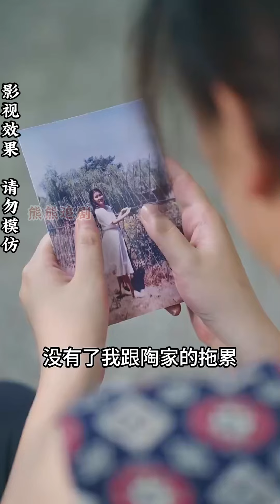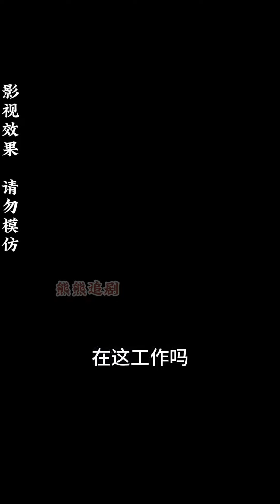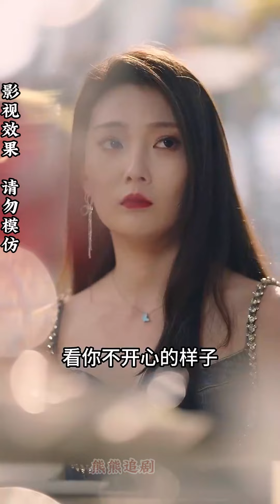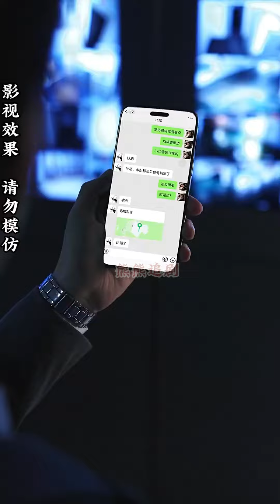【全集完结】《阿刁》她是妈妈的宝贝，是妈妈一直护着的人，可是这样的生活，左右为难要如何一直护着，离开这里，才是最好的出路#都市#甜宠#虐心#爱情#恋爱#高清#熊熊追剧